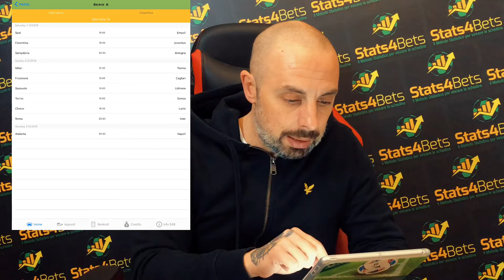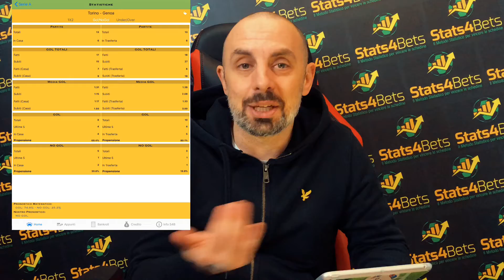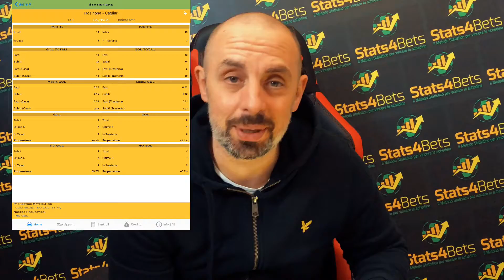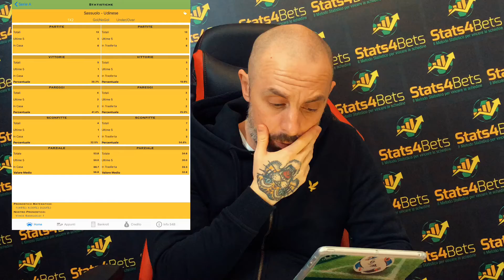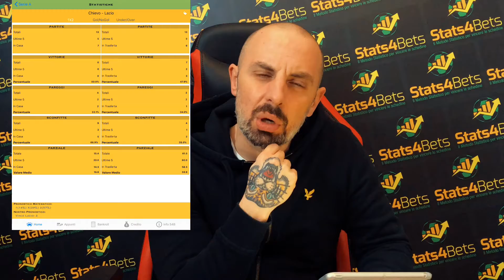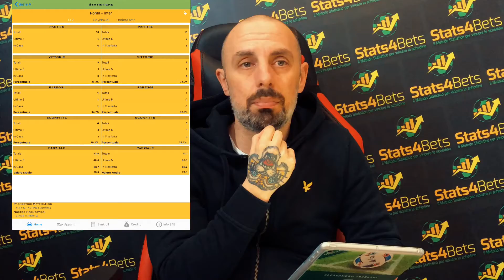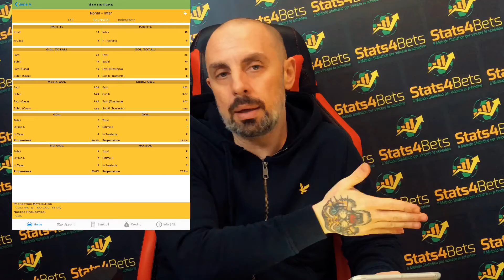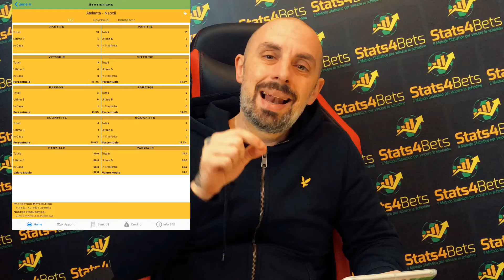PRONOSTICI 14° GIORNATA SERIE A: LE PARTITE DI DOMENICA E LUNEDI | Stats4Bets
Pronostici 14° Giornata Serie A:

Il mio consiglio è quello di scegliere i 4 o 5 esiti che ti convincono di più.

Statisticamente è difficile prendere bolle con più di 6 esiti.